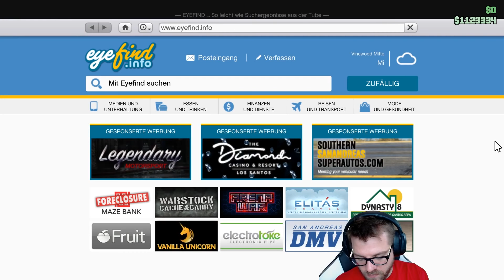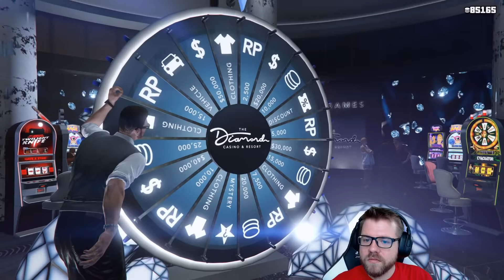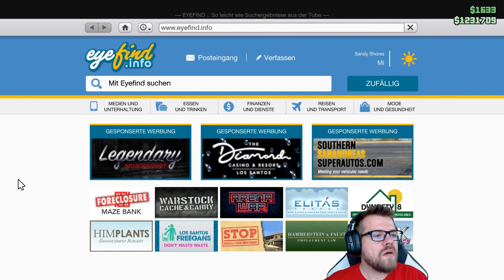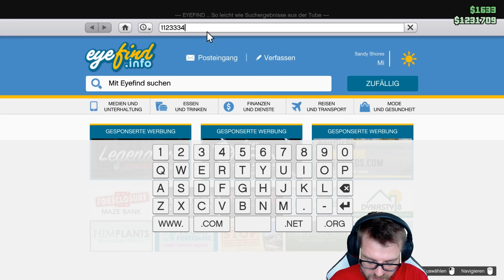Wer kann am meisten Geld verdienen in GTA Online?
Wer kann am meisten Kohle scheffeln?

Mehr Videos von GTA 5 Online gibt es früher auf PietSmiet.de

Dies ist ein Multiplayer Let's Play Gameplay von GTA 5 Online. Wir haben das Spiel auf dem PC gezockt.
GTA 5 wurde uns vom Publisher zur Verfügung gestellt.